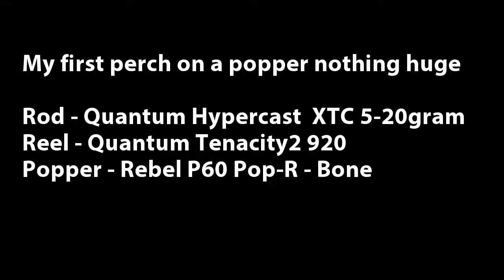Perch On the Popper - A Fisherman's Tale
My first popper caught perch, it has taken me a while but that is another tick in the box for me. I just love trying new techniques and making them work for me